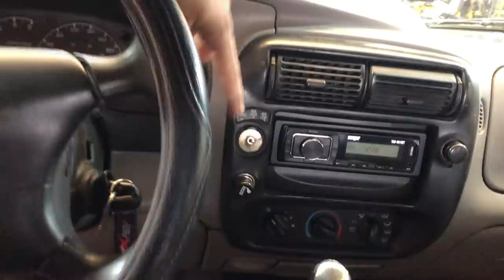AL FIN!!! OTRO AUTO MAS!